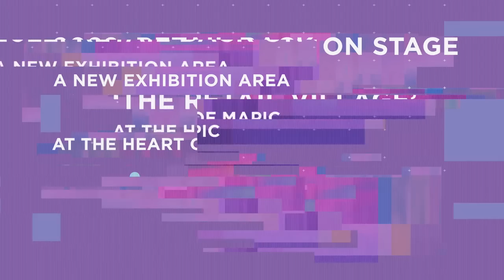MAPIC 2022 - Trailer: Join the leading international retail property event!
MAPIC is the leading international gathering of the retail property, leisure, food and tech communities. Over 3 days, meet with the key players driving the transformation taking place within the industry to build vibrant lifestyle destinations and co-create new business models for a sustainable retail future. Enter a new generation of mixed use and property assets where sustainability is no longer optional !

What to expect in 2022 ?
- The « Retail Village » at the heart of the exhibition area, bringing together new emerging retail concepts, digital marketplaces, DNVBs, quick commerce players.
- 6.000 participants, 1.500 retailers & DNVBS, food & leisure players from 80 countries…

Let’s embrace the next retail generation at MAPIC! Join us in Cannes from 30 November to 1 December 2022.